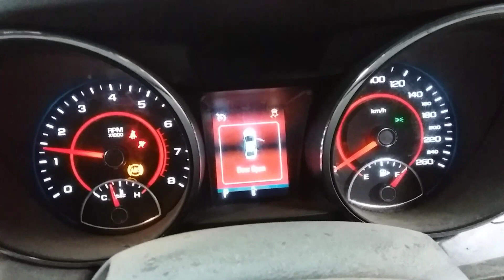HOLDEN COMMODORE 6.0LTR ENGINE 87971 w0077